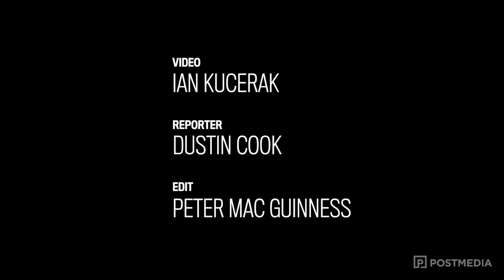Dome and top-cross installation caps important part of Ukrainian Catholic Church construction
Dome and top-cross installation caps important part of St. Sophia Ukrainian Catholic Church construction. The church, which will open in September, is under construction in Strathcona County.